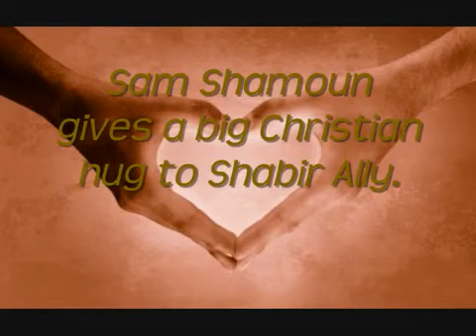Sam Shamoun gives Imam Shabir Ally some Christian love - MUST WATCH !!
The following excerpt was taken from the debate took place at University of Iowa, USA between Shabir Ally and Sam Shamoun

The Topic was Qur'an or the Bible Which is God's word?

sam shamoun is a christian apologist who is trying to hide is embarrassment behind his smiles when brother Shabbir Ally explained the manners of bible to the audiance Christianity Bible Jesus Christ Judaism Torah Moses Legacy Muhammad God Allah Jehovah Yahweh Debate Sam Shamoun gets Owned by Shabir Ally Tri-bate Douglas Jacoby Abraham Ibrahim Prophet Violence Terrorism Scripture Rabbi Shmuley Boteach Queries can be made at the website, God willing Islam Muslim Qur'an Koran cross crucifixion Muhammad dawa apologetics debates Bible Christianity James White Ivey Conerly Ahmed Deedat prophet salvation The Qur'an denies, in a single ayah (verse), that Jesus the Messiah was crucified. By denying this historical reality, the Qur'an forces its followers to not only reject one of the most certain events of history itself, but by so doing it separates them from the life-giving message of the cross of Jesus Christ. In this video we compare the 40 Arabic words of Surah 4:157 with the 33 Greek words of Galatians 2:20. Here are the texts (as translated by the co-author of the lyrics, James White Surah 4:157: And in reference to the Jews who said, "We killed the Messiah, Jesus the Son of Mariam, the apostle of God," they did not kill him, nor did they crucify him, but it was made to appear to them. And indeed those who differ in the matter are surely in doubt about it. They have no knowledge about it except following mere assumption. But of a certainty they did not kill him. Galatians 2:20: I have been crucified together with the Messiah. So it is no longer I who live, but the Messiah living in me. And this fleshy life I now live, I live by faith in the Son of God, the one who loved me and gave himself in my place. It is our sincere hope that Muslims will know we present this with true love in our hearts for them, and in the hope that they will see their need for Christ's work, and will submit in repentance and faith to His lordship. We have had many requests for the shirt Ivey is wearing in this video, so Carla Rolfe has provided it for us here Shabir Ally